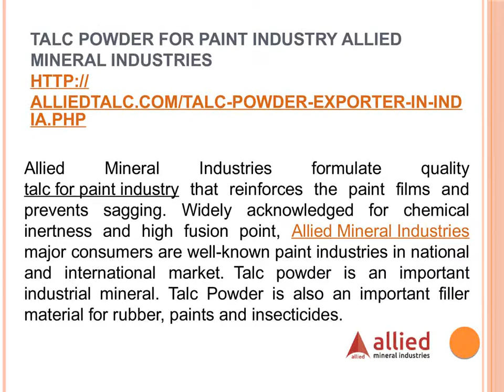Talc Powder for Paint Industry Allied Mineral Industries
Allied Mineral Industries ranked among the reliable Manufacturers, Exporters and Suppliers of Talc Powder in India. Allied Mineral Industries range of Talc Powder consists of Talc Powder for Paper Industry, Talc Powder for Paint Industry, Pharmaceutical Industry, Plastic Industry, Ceramic Industry, and Talc for Animal Feed Industry, Talc Powder for Cosmetic Industry and Talc Powder also used for Detergent Industry.